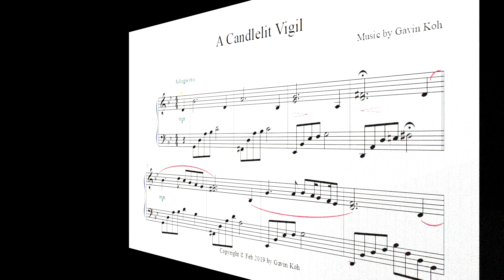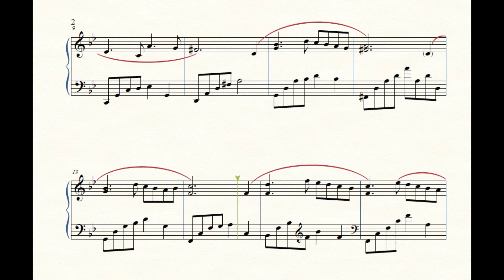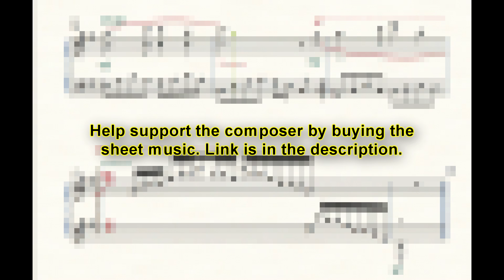Gavin Koh - A Candlelit Vigil (original composition)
This piece is taken from my album A Tapestry of Piano Music - Vol. 2: Entering the Stream which you can listen to on Spotify

A Candlelit Vigil represents a song where despairing sadness transforms itself into opportunities for hope and happiness among a group of people who have come together for either a cause or to remember the dead. I sincerely hope you will enjoy listening to this.